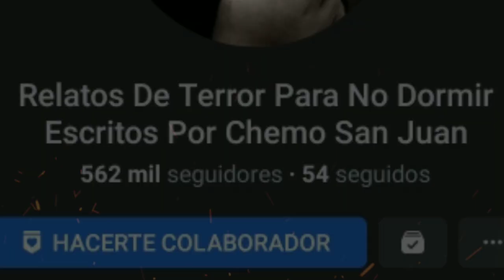La Sombra de La BRUJA (Historias de Brujas) Relatos de Terror Real Brujas | Trovip Scary Stories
Eran como 2 sombras o algo parecido sin rostro y rasgos femeninos, Brujas, una se quedó a mi cabeza y la otra fue hacia mi bebé, esto me provoco un escalofrio y miedo absoluto.